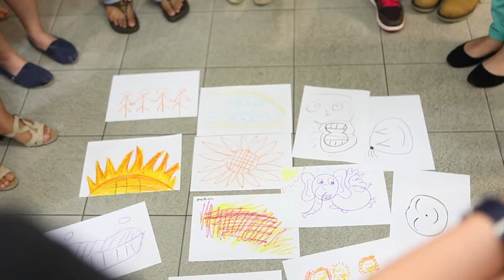Little by Little with the Korean Art Professionals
- Our friends from the Korean Art Professionals (KAP) sharing with the Little Arts Academy (LAA) youths on Play Art and making Korean Scallion pancakes. In exchange, LAA youths taught the Koreans to make rojak.

Arts Connection: Little by Little is a programme organised by the Singapore International Foundation (SIF) to involve and enable the international community in Singapore to improve the lives of financially disadvantaged youths through the arts.